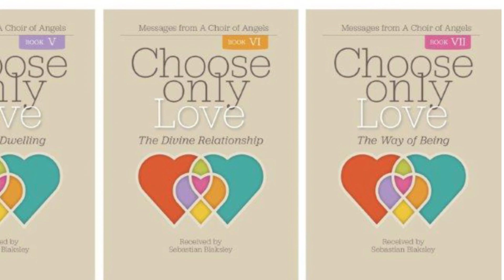Sebastian speaks at CC Convergence about how Choose Only Love was originated - Soundbite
Sebastian Blaksley, receiver of Choose Only Love speaks at CC Convergence about How the writings were originated - Soundbite - April 2021